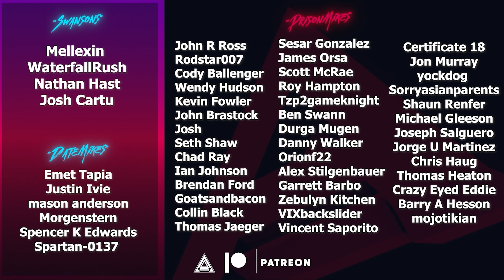Trials of Osiris Flawless, BUT ON A TUESDAY | Destiny 2 Season of the Splicer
It's not often we do Tuesday Trials, but this time resulted in the fastest card we ever did.

Edited by Luke Skywalker!
Mellexin
WaterfallRush
Nathan Hast
Josh Cartu
mason anderson
Morgenstern
Spencer K Edwards
Spartan-0137
Emet Tapia
Justin Ivie